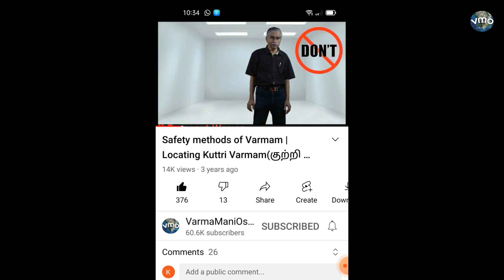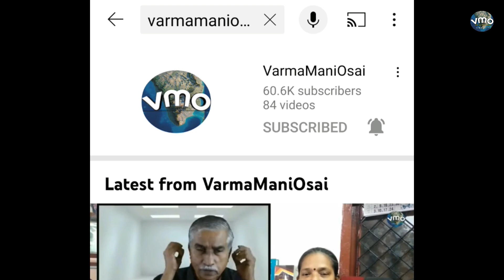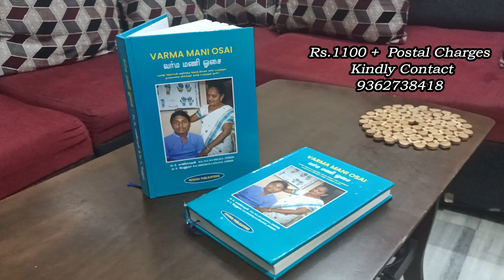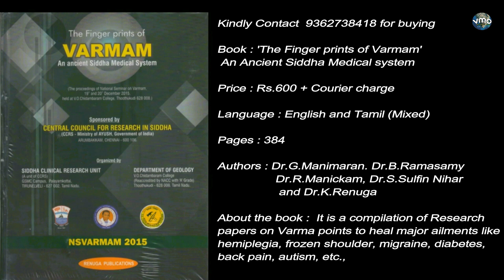Episode 64 | உள்மணி பந்த வர்மம்/ Ulmanibandha Varmam | 178 Varmam Series - Hand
This is the 64th Episode of the 178 Varmam Series - demonstrated by Dr.G.Manimaran and Dr.K.Renuga

This video demonstrates the method of stimulating
உள்மணி பந்த வர்மம்/ Ulmanibandha Varmam
0:00 - தொடக்கம் / Introduction
0:31 - பொது அறிவுரை / General Instruction
1:09 - உள்மணி பந்த வர்மம்/ Ulmanibandha Varmam   - செய்முறை / Method
2:00 - உள்மணி பந்த வர்மம்/ Ulmanibandha Varmam - பயன்கள் /   Benifits
3:28 - எங்கள் புத்தகங்கள் / Our Books

📘Book (New Release - 'Renuga Publications')
'பூமிமனிதத் தத்துவம்' 'Earth Human Philosophy'
Language: Tamil
Pages: 158
Authors:
Dr.G.Manimaran.
About the book:
This book derives a philosophy in each chapter by comparing earth events with human life.
Price: Rs.250 + Courier charge📘

Watch our Channel to Learn the Ancient Tamil Medical Science- Varmam
Medical Books by 'Renuga Publications'

1️⃣
Book: 'நோய் நீக்கும் கை'
 'Hand Book of Hand Reflexology'
Language: Tamil
Pages: 155
Author: Dr.G.Manimaran
About the book:
It explains methods and means of Reflexology points to cure all ailments.
Price: Rs.120 + Courier charge

2️⃣
Book: 'The Finger prints of Varmam'
 An Ancient Siddha Medical system
Language: English and Tamil (Mixed)
Pages: 384
Authors:
Dr.G.Manimaran
Dr.B.Ramasamy
Dr.R.Manickam
Dr.S.Sulfin Nihar
Dr.K.Renuga
About the book:
It is a compilation of Research papers on Varma points to heal major ailments like hemiplegia, frozen shoulder, migraine, diabetes, back pain, autism, etc.,
Price: Rs.600 + Courier charge

3️⃣
Book: 'Acugem'
Language: Tamil
Pages: 64
Author: Dr.G.Manimaran
About the book:
It explains a newly evolved gem therapy by using quartz mani chakra to cure body ailments and maintain well being status.
Price: Rs.80 + Courier charge

4️⃣
Book: 'Acugem Healing'
Language: English
Pages: 28
Author: Dr.G.Manimaran
About the book:
Price: Rs.60 + Courier charge

5️⃣
Book: 'வர்ம மணி ஓசை'
 'Varma Mani Osai' (New Release)
Language: Tamil
Pages: 384
Authors:
Dr.G.Manimaran & Dr.K.Renuga
About the book:
It explains the benefits and operation methods of 178 Varma points to cure all ailments and highlights many important varma techniques like dasanaadi thattuthal, gurunaadi pathukkal, etc.,
Price: Rs.1100 + Courier charge

For buying one book/more than one books the overall courier charge will be informed through Whatsapp, depending on the place of delivery.

After we receive the transferred amount, we will send the books through professional courier.